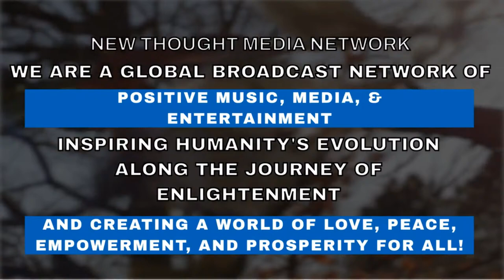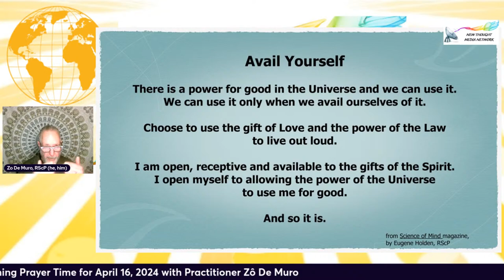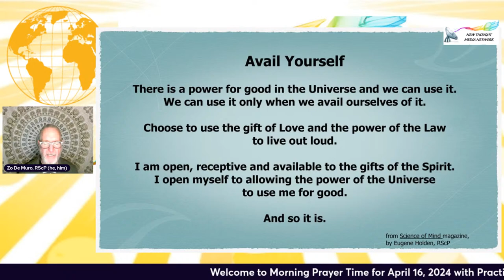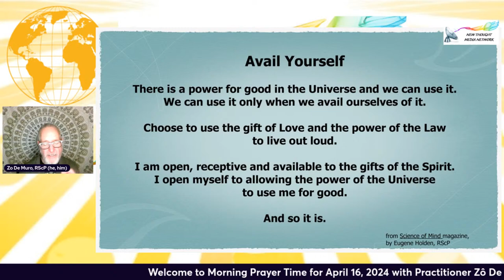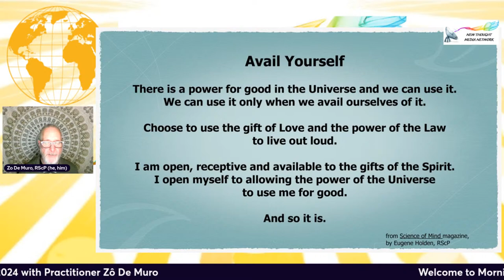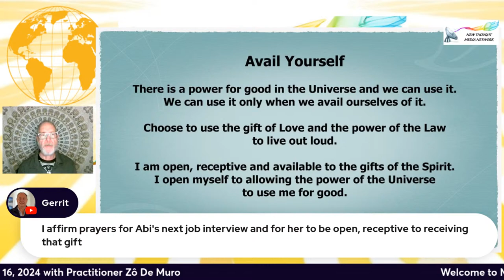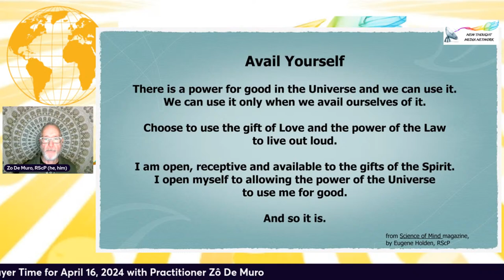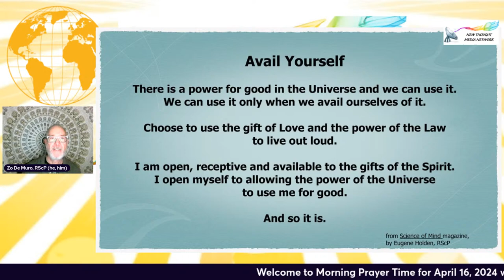Welcome to Morning Prayer Time for April 16, 2024 with Practitioner Zô De Muro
Zô shares a Prayer for The World, Humanity, and YOU!
Join us LIVE on Facebook or YouTube.

When viewing on Facebook, before leaving a comment, please grant StreamYard permission to see your name and profile photo by clicking

Our practitioners & ministers are available for individual prayer support sessions.